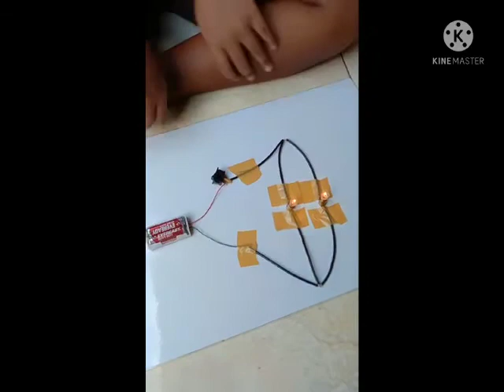Rangkaian Listrik dari Putu Weda